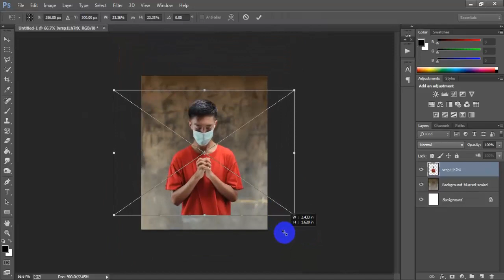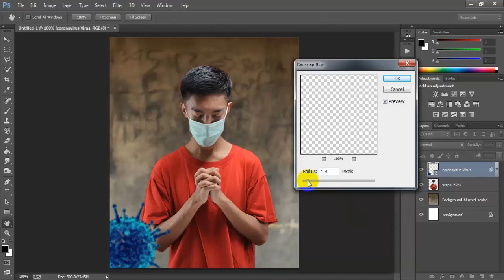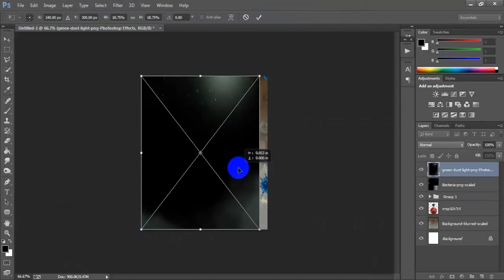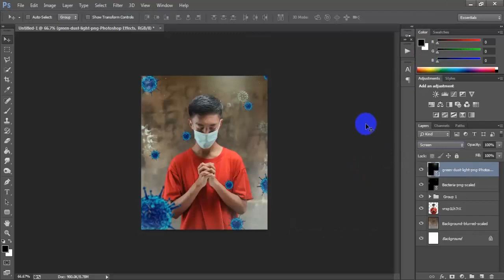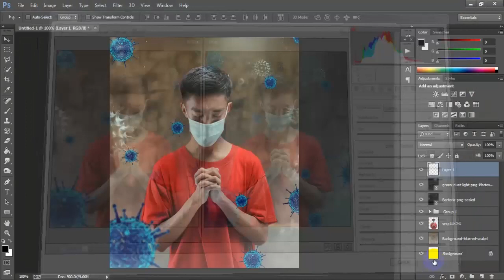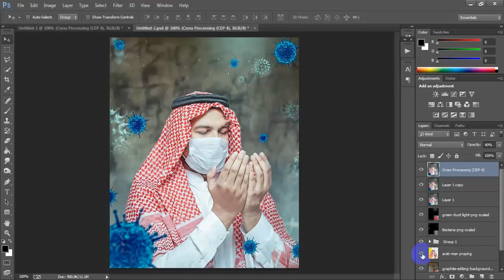Pray Concept Photo Manipulation Tutorial In Photoshop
Today I'm gonna show you How to make manipulation in Photoshop.

►►►►Follow Me►►►►.